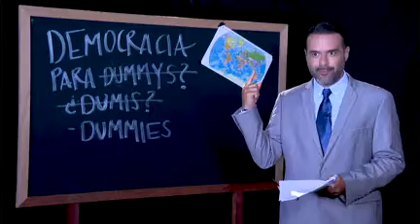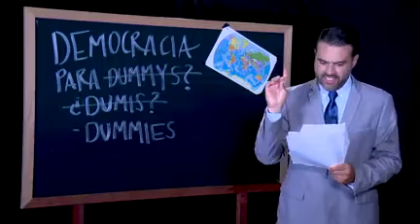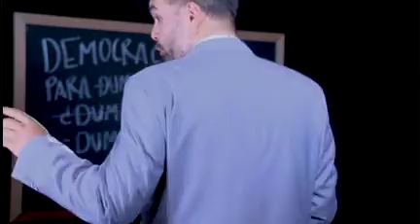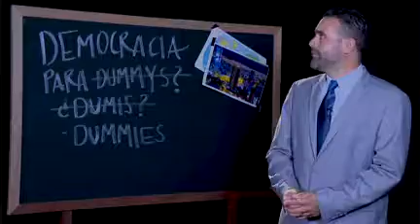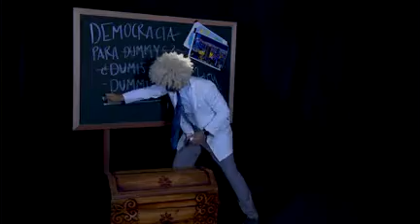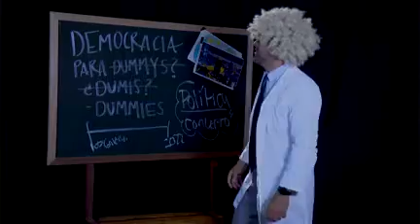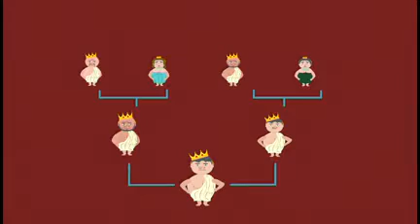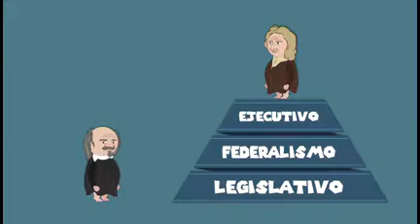DEMOCRACIA PARA DUMMIES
Programa completo de , que se emitió por tu canal Telecafé el  de 2020.